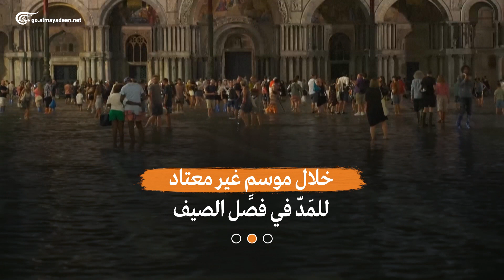ساحة سان ماركو تغرق في البندقية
إعداد: محمد عقيل
المياه تغمر ساحة سان ماركو في البندقية، إحدى المناطق الأكثر جذباً للسيّاح